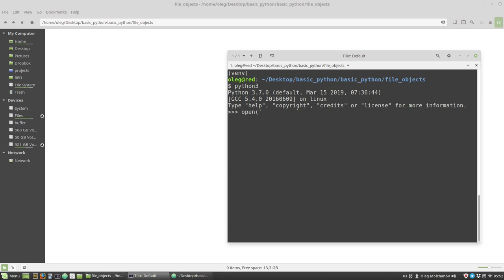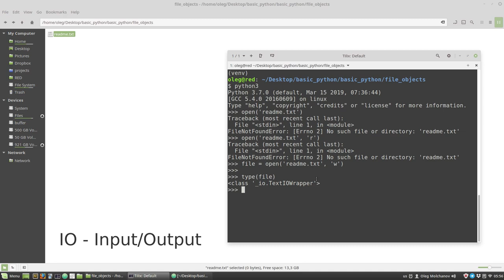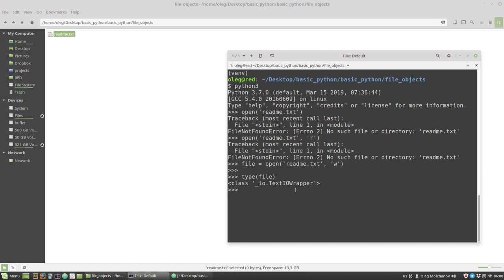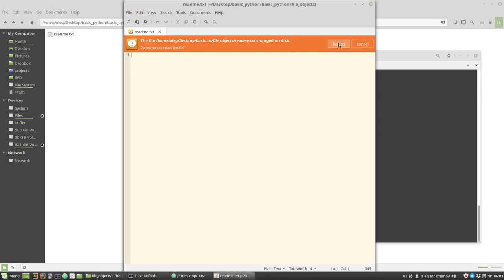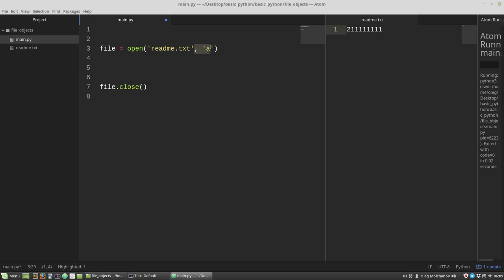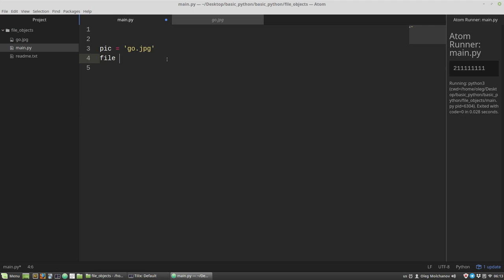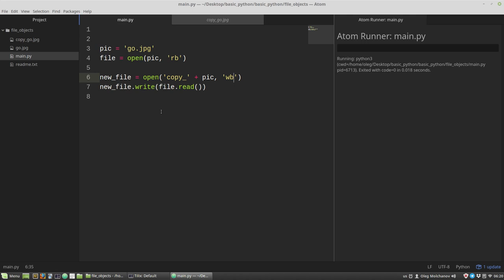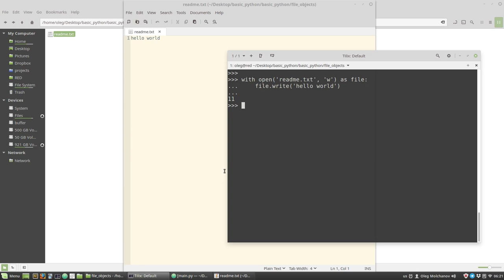Основы Python #13: Работа с файлами, with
Мои курсы:
Boosty:

Видео про файловые объекты, про чтение и запись в текстовые и бинарные файлы, о типах ввода-вывода (IO) в языке Python и закончим контекстным менеджером with.
Серия уроков по основам Python